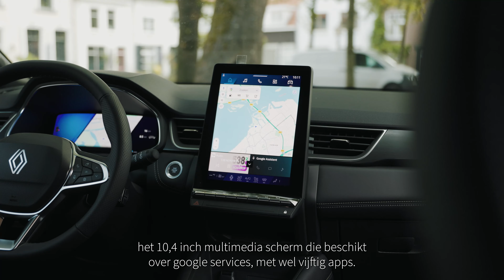De Renault Symbioz 2024 - Volledige Review en 5 Facts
De nieuwe compacte SUV voor het gezin van Renault. De naam van de nieuwste Renault in het C-segment Symbioz is afgeleid van het oud griekse woord ‘Symbiosis’ wat samenleven betekent.

De Symbioz wordt de meest compacte SUV van Renault met een lengte van 4,41, waarmee de auto net iets korter is dan de Austral. Het interieur van de toekomstige Renault Symbioz voldoet aan alle behoefte van een gezin dankzij de royale binnenruimte en voldoende plek voor inzittenden en de bagage. Meer weten?